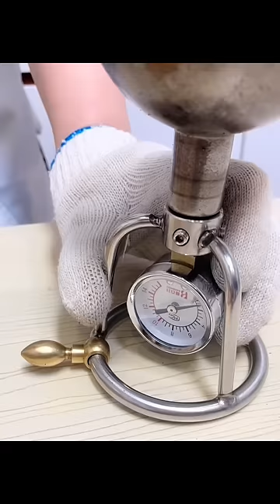380ml [Worldwide airlift home] This Chinese popcorn contraption is about to blow your mind🍿🔥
Mini popcorn machine, grain amplifier, craft ornaments collectibles, stress relievers for adults and unforgettable real toys for kids